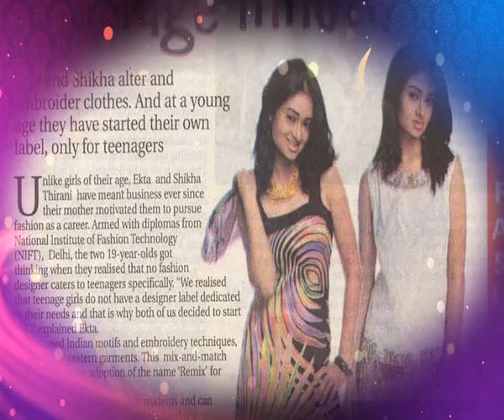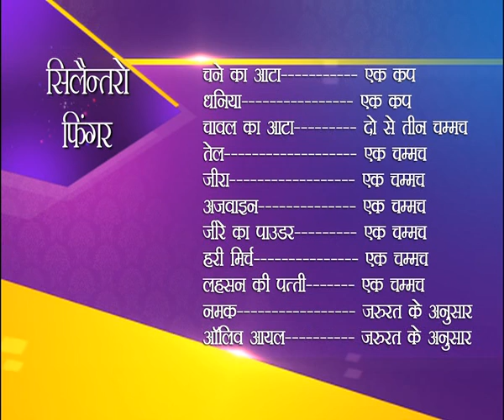Fashion Designer Ekta | In Jahan e niswa Show | Zee Salaam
Ekta and and his Shikha launched their Fashion Label, 'REMIX'.
Straight after graduating from the National Institute of Fashion Technology (NIFT), from what started off as a not-so-serious boutique, launched their Fashion Label.